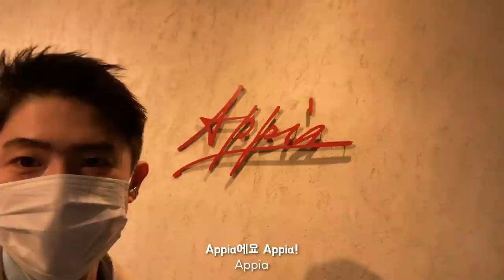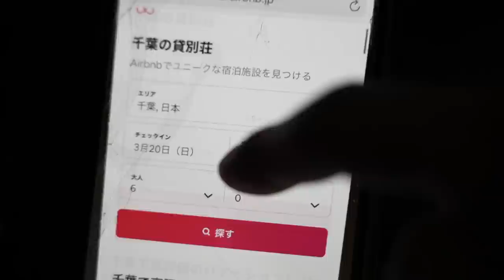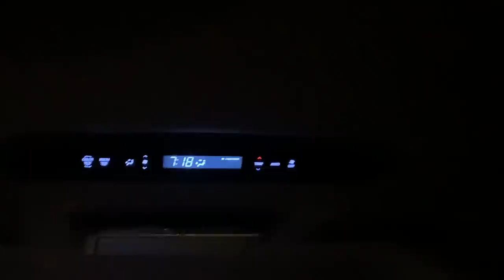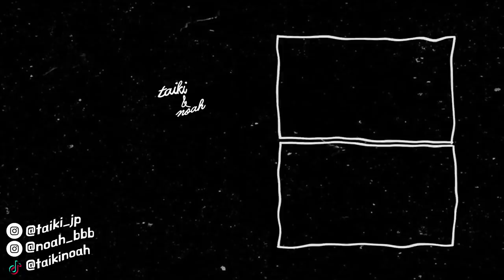日韓カップル👬 | サプライズがどいうものかお見せします🧚‍♀